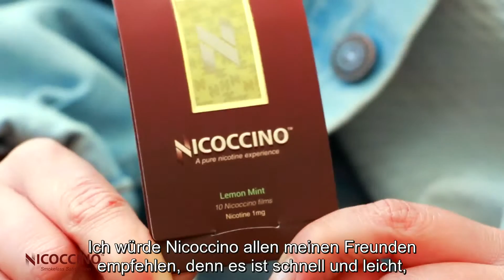Nicoccino Testimonials (DE) Short